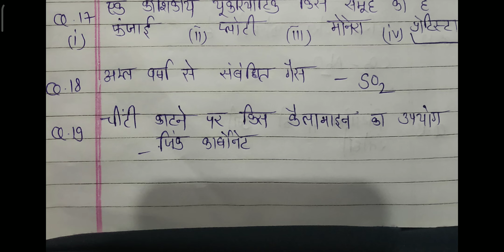reet 2022 science 2nd shift paper//Reet 24 July 2nd shift paper// 24 July 2nd shift Science paper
आप इसी प्रकार के अन्य प्रतियोगी परीक्षाओं के लिए वीडियो प्राप्त करने के लिए हमारे चैनल से जुड़े रहे।